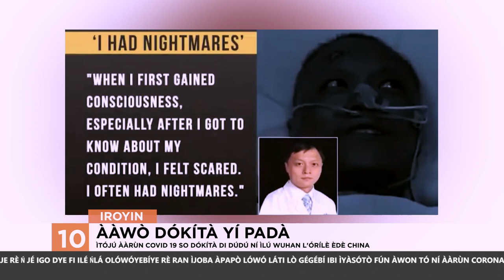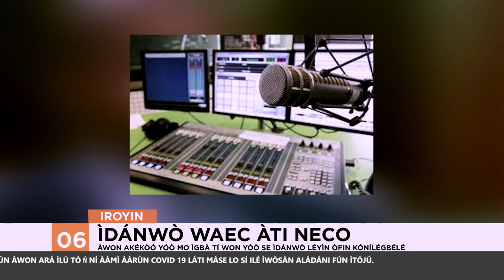Ijoba Ipinle EKiti Yio Fajuro Si Itankale Arun COVID19 | Iroyin Lori Orisun